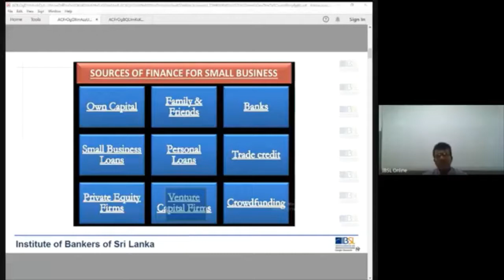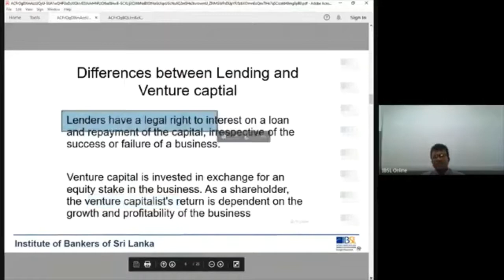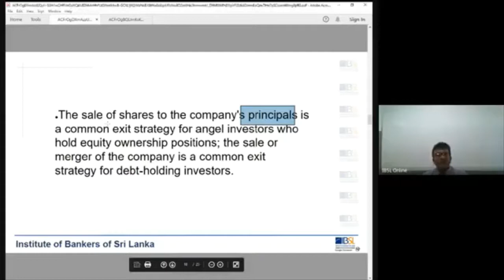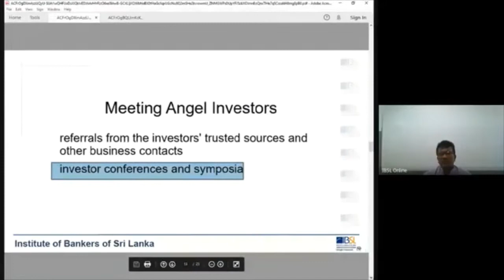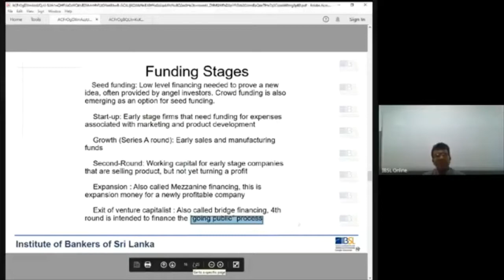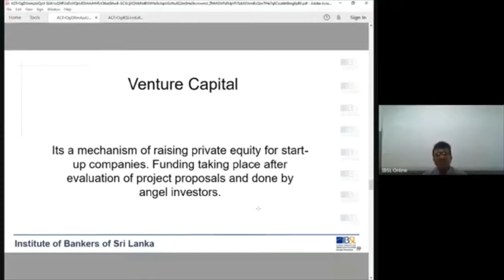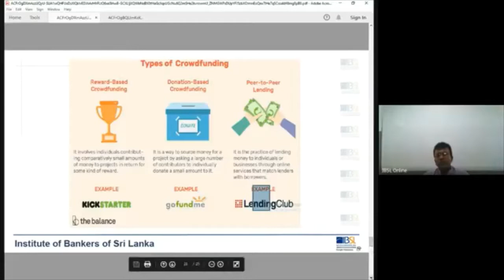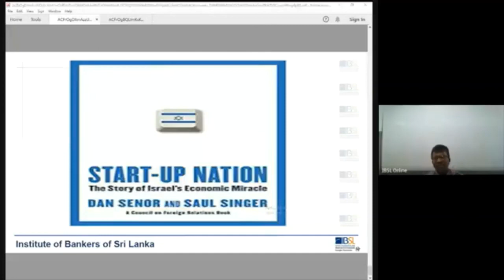I06 E 211 V 19 12 2020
Non-Banking Financial Business
Medium - English
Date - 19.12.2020